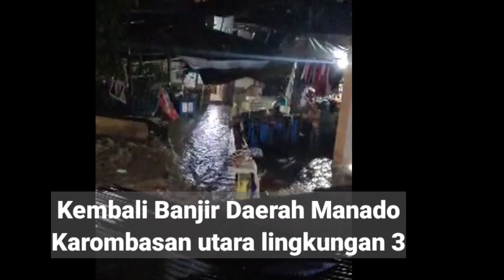🔴Kembali Banjir Daerah Manado Karombasan utara lingkungan 3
Kembali banjir di Kota MANADO karombasan Utara 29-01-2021
Semoga tidak ada korban Jiwa..Amin🙏🙏😥

mohon ijin share

saudara( Nexen kaligis)
live fuel di facebookNya..jangan lupa diclik dibawa ini. Terimakasih..kita doakan saudara2 kita di Manado karombasan Utara semoga tidak ada korban jiwa
🙏🙏🙏 Amin. 👇👇👇👇